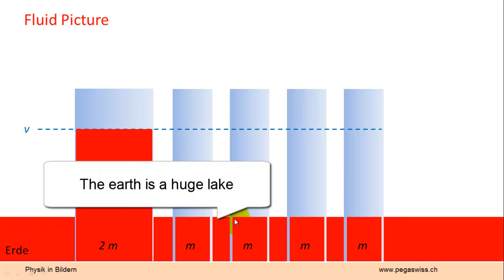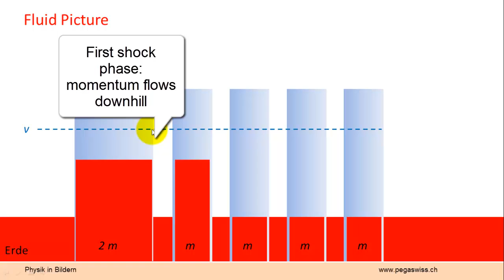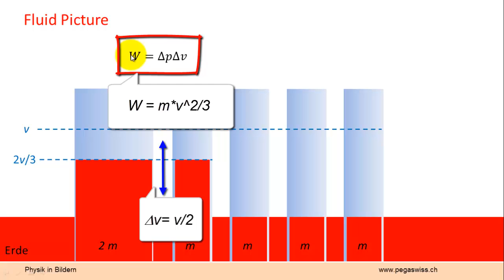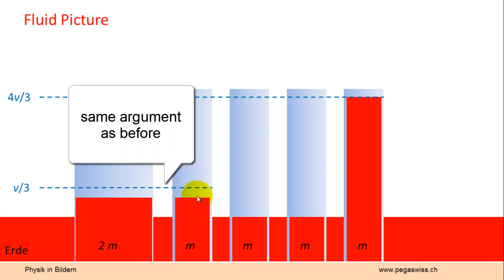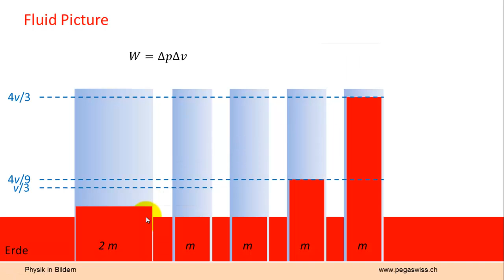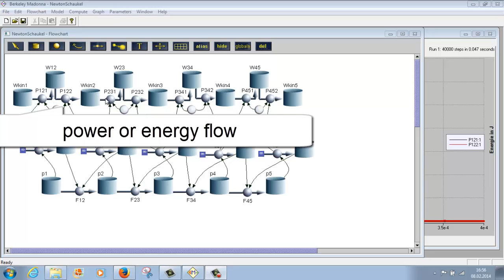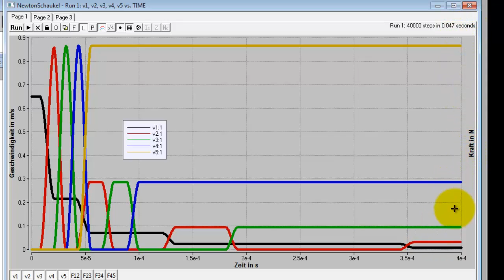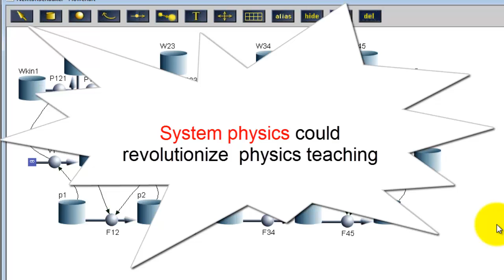Newtonschaukel - Newton's Cradle 5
A really new approach to the laws of mechanics with easily interpretable graphical representations and system dynamics modelling.